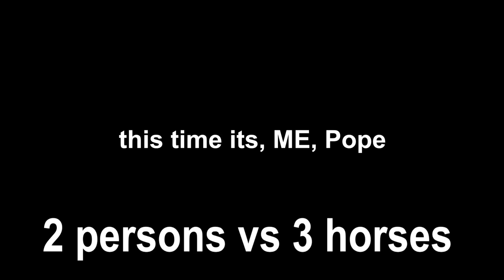Blood & Iron: We Are Sappers Bum Ba Dum Bum Bum Bum Bum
we are sappers @wolfer51 @StaffSergeantSigmon and uhh the pickle guy

0:00 Round One
1:07 HOUSE RAIDS
2:20 Howie Gets Jumpscared
2:44 Bonus Footage
3:17 Outro